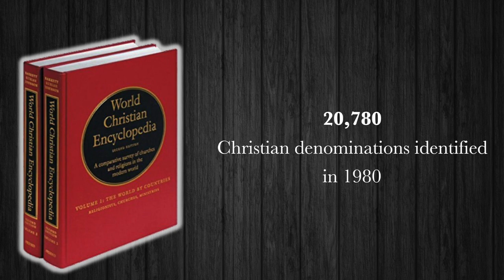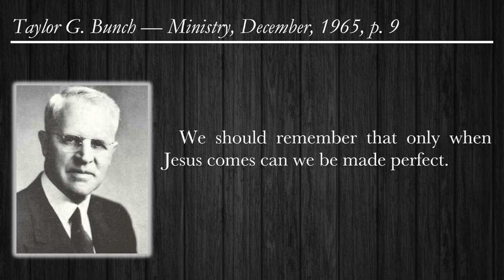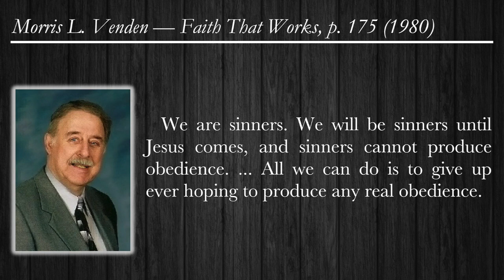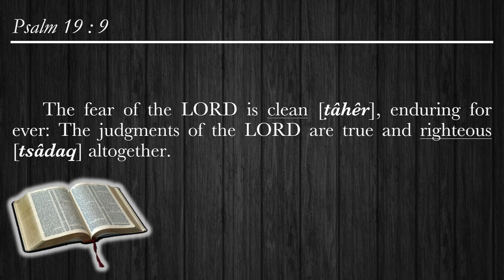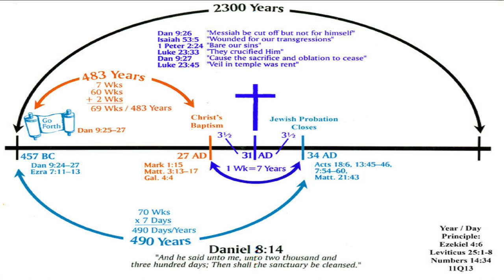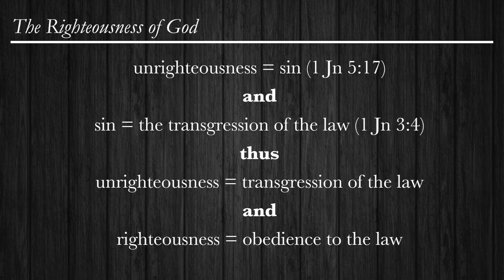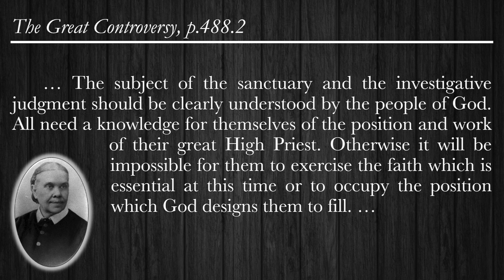The Vindication of Gods Kingdom part 2 — Jean Christophe Bolotte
This message from the 2018 West Virginia camp meeting is the second part of a study on the vindication of God's Kingdom. It continues where study one left off and stresses the need by faith, a life of obedience.